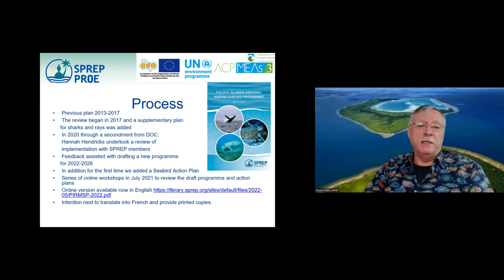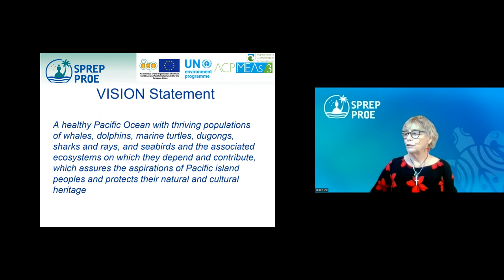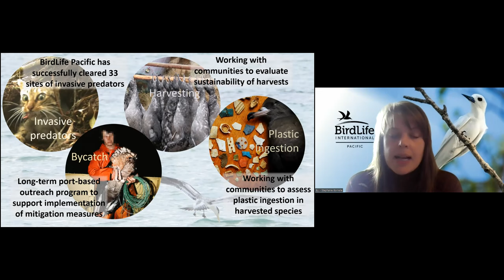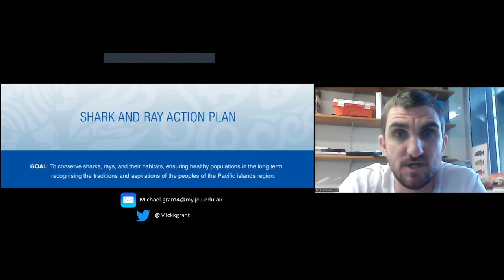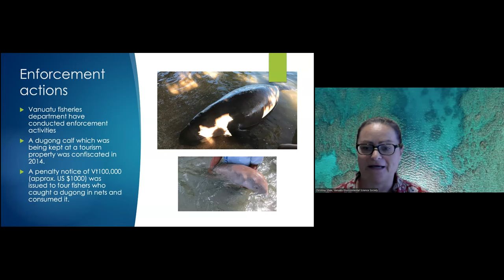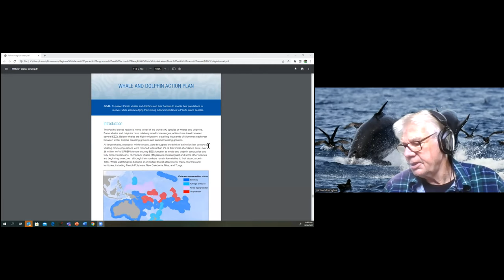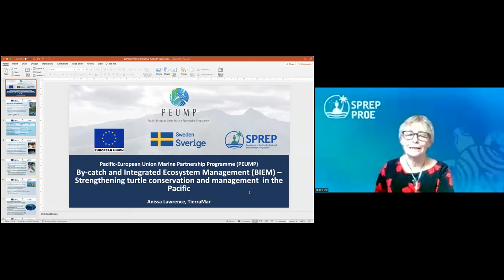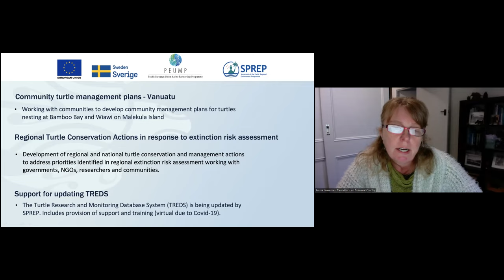Launch of the Pacific Islands Regional Marine Species Programme (RMSAP) 2022-2026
You can access and download a copy of the RMSAP